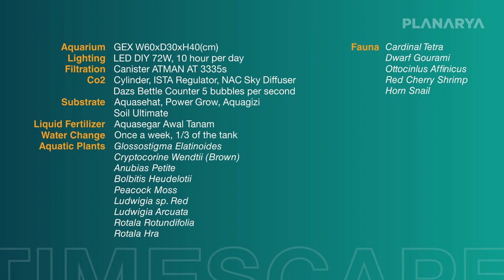TIMESCAPE - Aquascape Journal 60cm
Aquascape Journal 60cm

EQUIPMENT :
1. GEX W60xD30xH40cm
2. Lighting LED 72watt, 10 hour per day
3. Filter ATMAN AT 3335s
4. CO2 Set (ISTA Regulator, Dazs Reactor Bubble Counter, NAC Sky Diffuser 5 bps (bubble per second)

SUBSTRATE
5. Aquasehat Bacteria Starter
6. Power Grow Bacteria Media
7. Aquagizi Basic Fertilizer
8. Ultimate Soil

HARDSCAPE :
9. Erangga Stone
10. Rasamala Wood

AQUATIC PLANTS :
11. Glossostigma Elatinoides
12. Cryptocorine Wendtii (Brown)
13. Anubias Petite
14. Bolbitis Heudelotii
15. Peacock Moss
16. Ludwigia sp. Red
17. Ludwigia Arcuata
18. Rotala Rotundifolia
19. Rotala Hra

FAUNA
20. Cardinal Tetra
21. Dwarf Gourami
22. Ottocinlus Affinicus
23. Red Cherry Shrimp
24. Horn Snail

AQUASCAPER : Arya Setyadi
Video by : Planarya Studio